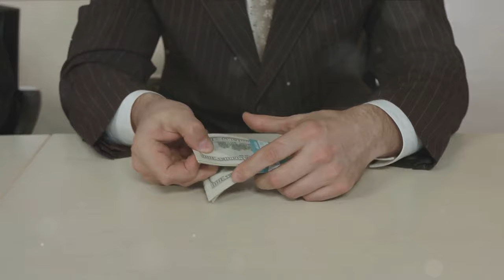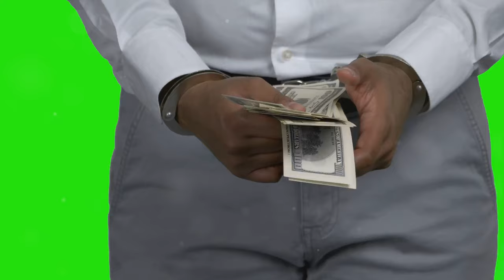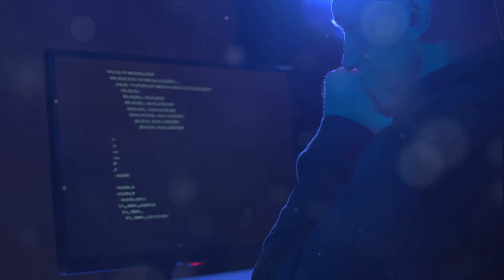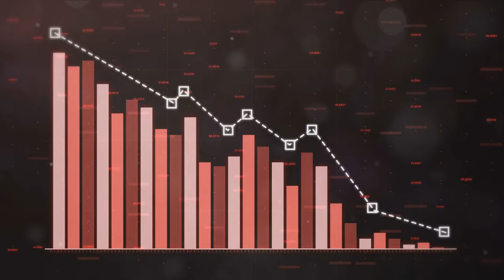Unveiling Shadows: Vietnam's Gangs & Prostitution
PROTECTED BY
DMCA.com

What do you do when your society is based on a false belief system and the people are forced to live under the oppression of a dictatorship?

In this video, we'll explore the history of Vietnam and how it has led to the rise of gangs and prostitution. We'll also talk about the challenges that Vietnam faces today and what can be done to help end the cycle of violence and oppression.
This is a Series of worldwide drugs and violence in many country!